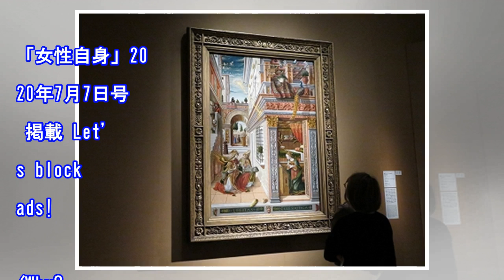「ロンドン・ナショナル・ギャラリー展」の意外と小さい名画（女性自身）｜ｄメニューニュース